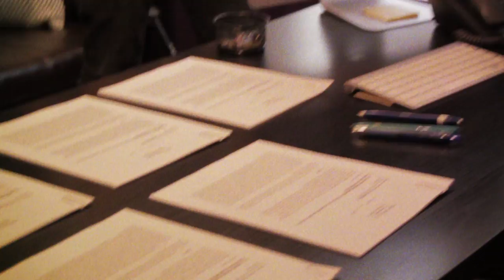The STRZ // WALTER FRENCH // The Signing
The first in CMC's series following the life of up-and-coming hip hop artist WALTER FRENCH and the production team at STRZ Enterprises.

Convergence Music Channel is the first choice for music and comedy discovery. We work hard to curate quality music, much of which you can find on your favorite television shows, and comedic content. CMC, where music discovery and quality digital content converge. Interested in submitting a show or music to our catalog?